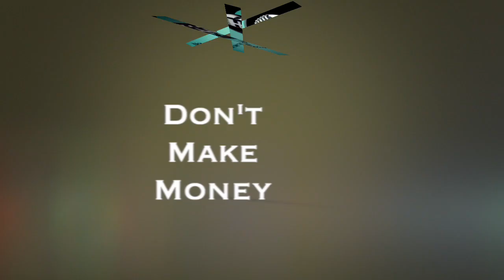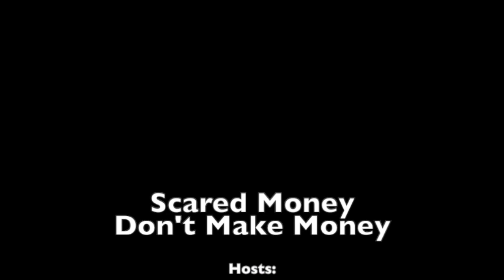The Easier Way to Sell - Guest: Ike Krieger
In this episode of SMDMM we talk to Ike Krieger. A man with over 30 years int he sales industry. Ike started off owning one of the largest piano businesses in the state of California. After seeing the electronic keyboard however, he realized that the days of the old school piano were numbered. So Ike made a decision to take all the experience he had in sales and use it to train other people. Ike has now been training for over 30 years and has no reason to stop.

* Can't Watch The Whole Episode? Listen to the Podcast!

*We Are On Clubhouse!: @PeoplePersonCam

Our Gear!:
* Beats Headphones
* Ring Light w/ Stand
* MacBook Pro